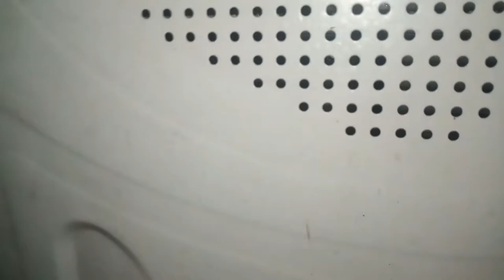How To Assemble Old PC at Home